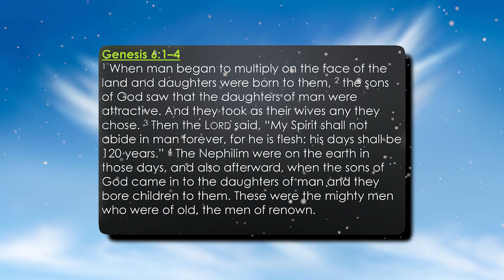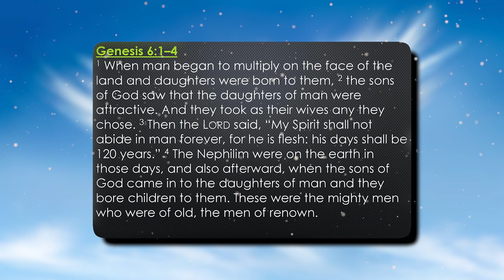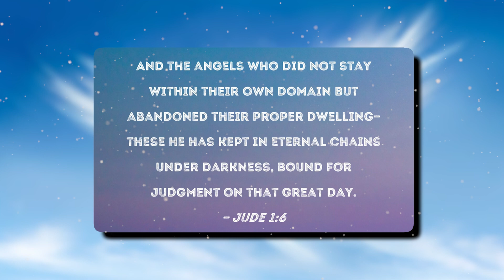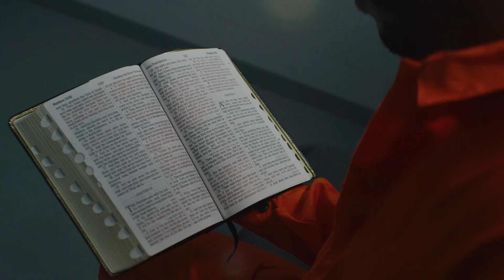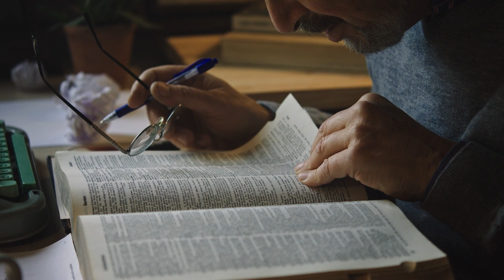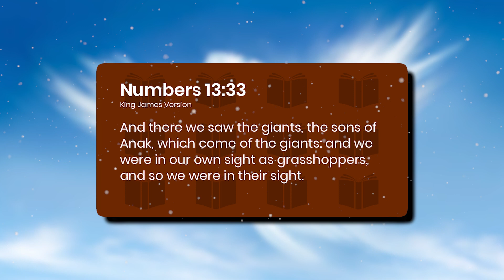The CURRENT Location Of The FALLEN ANGELS & NEPHILIM | Are They Here Living On EARTH With Us?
The aliens are not the only strangers on our planet; some fallen angels with their descendants live among us! Don’t be surprised by that because the Nephilim are closer to you than you can ever imagine. Although some may dismiss the stories about the Nephilim and fallen angels as myths, the fact that these stories are recorded in the Bible confirms that they are more than mere myths. The Bible tells us the devil was cast out of heaven to Earth for perpetrating evil. Interestingly, there were also some angels taken away from Earth for their wickedness. What do you think they could have done to suffer a worse fate than the devil's? Are they still alive? Stick around to the end to find out shocking revelations about the location of these fallen angels and their offspring. Yes, you heard that right! They procreated!

In today's video, we look at The CURRENT Location Of The FALLEN ANGELS & NEPHILIM | Are They Here Living On EARTH With Us?... Keep watching to see the nephilim, Mount Hermon the watchers, the watchers, fallen angels Euphrates connection, and who are the watchers? fallen angels and more.

Inspired by The REAL Location Of The FALLEN ANGELS & NEPHILIM | Are They Here On EARTH With Us Or In TARTARUS?

Inspired by Biblical Giants Nephilim Believed to be Alive in Solomon Islands. They Can't Hide This!

Inspired by The LOCATION Of The FALLEN ANGELS Finally Exposed! | The Nephilim & Fallen Ones

Inspired by “Are Some Of Us Nephilim?" (This May Surprise You)

Inspired by How The Sons of Fallen Angels Nearly Destroyed The World | The Book of Giants

On @BiblicalMysteries  we will go through Spirituality, Prophecy, and Bible Study.